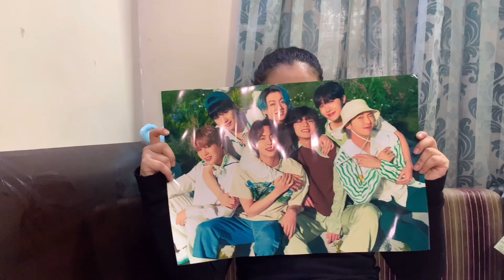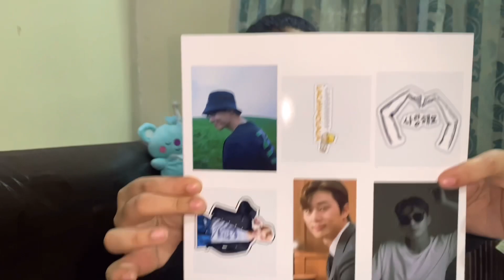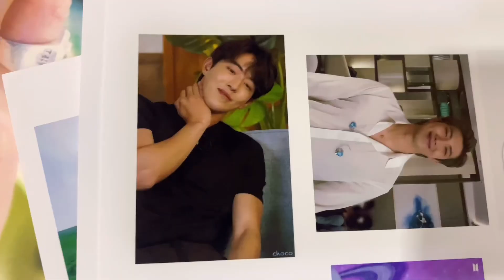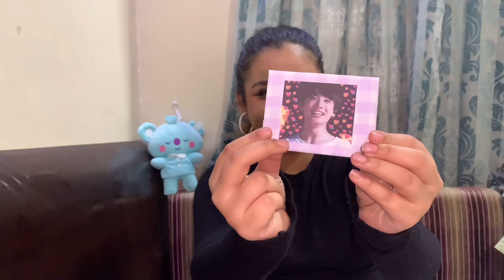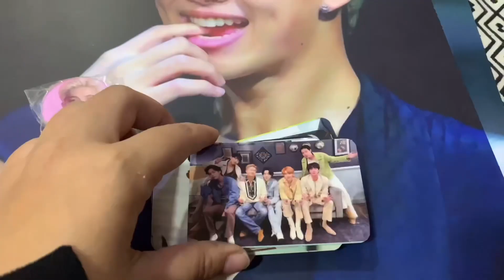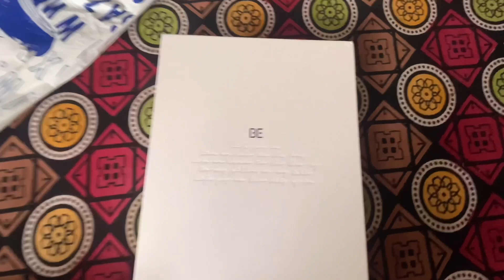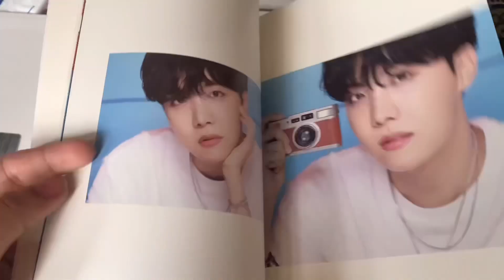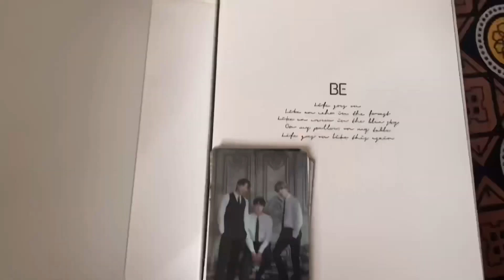Did I get a BTS ALBUM as a gift? 🥺😭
Feeling good by sellbuymusic
If only you were here by sellbuymusic
Spring’s waltz by vita
Love & clap by vita